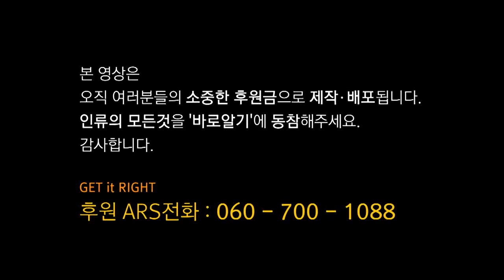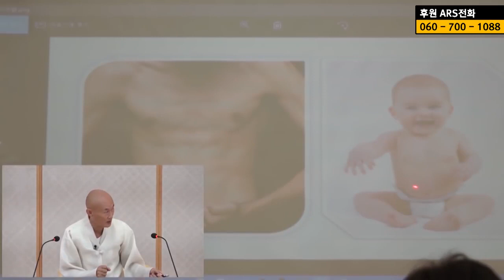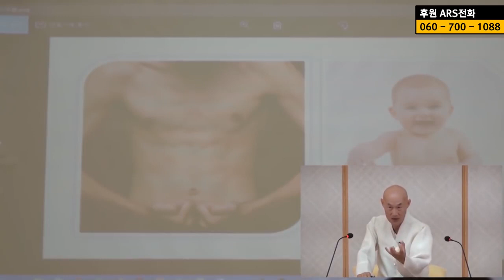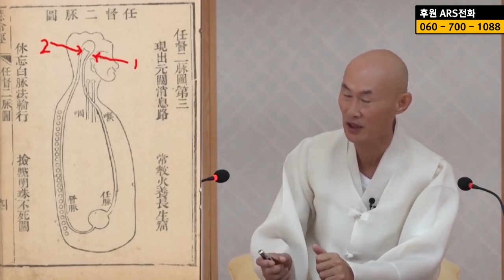Hypogastric Breathing (part 2/2)